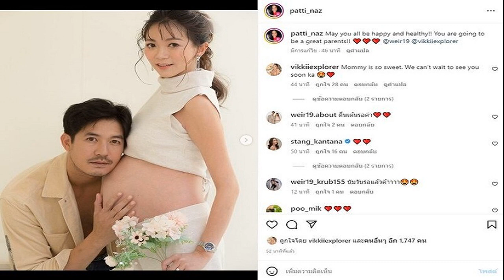ตงตง เคลียร์ปมถูกผู้ใหญ่สั่งห้ามลงรูปหวาน เบส ความรักยังมี แต่ชีวิตต้องทำงาน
ตงตง กฤษกร เคลียร์ปมถูกผู้ใหญ่สั่งห้ามลงรูปหวาน เบส รักษ์วนีย์ ความรักยังมีเหมือนเดิม แต่ชีวิตต้องทำงาน จับมือฝ่าดราม่าให้กำลังใจกัน
เป็นอีกคู่ที่เคยหวานกันมากๆ พอโมเมนต์เหล่านั้นหายไป ก็มีกระแสออกมาเรื่อย ๆ ว่าทั้งคู่สะบั้นรักกันแล้ว สำหรับ พระเอกหนุ่ม “ตงตง กฤษกร กนกธร” และยูทูบเบอร์สาว “เบส รักษ์วนีย์ คำสิงห์
ซึ่งก่อนหน้านี้ ฝ่ายหญิง ก็ยังโบ้ยให้มาถามฝ่ายชายเองว่าทำไมไม่ลงรูปคู่ด้วยกัน มีผู้ใหญ่สั่งห้ามหวานหรือเปล่า ล่าสุด (9 ธ.ค) เจอ หนุ่มตงตง ในงานเปิดตัวภาพยนตร์ฟอร์มยักษ์แห่งยุค Avatar: The Way of Water อวตาร: วิถีแห่งสายน้ำ เลยถามถึงประเด็นดังกล่าว

พอไม่มีโมเมนต์หวานคนก็มองว่ารักเราสั่นคลอน? “ต้องบอกอย่างนี้นะ ผมจะบอกทุก ๆ ครั้งว่าแต่ก่อนช่วงโควิด-19 แรก ๆ เลย ไม่มีใครมีงาน แล้วเราใช้ชีวิตอยู่ด้วยกัน ได้ไปถ่ายยูทูบ ได้ไปที่นั่นที่นี่ด้วยกัน มันก็เลยมีโมเมนต์ต่าง ๆ ออกมา แต่ด้วยตอนนี้เราได้กลับสู่โลกที่เราเคยผ่านมาแล้วก็เลยต้องกลับมาทำงานหนักมาก ยิ่งตอนนี้หลังจากจบละครคุณชาย ก็มีงานนอก และยังมีละครใหม่ของปีหน้าด้วย”
เบสบอกเรื่องไม่ลงรูปคู่ให้มาถามตงตงเองว่าทำไมถึงไม่ลง ซึ่งมันมีข่าวลือว่าต้นสังกัดของเราสั่งห้ามไม่ให้ลงรูปคู่? “ไม่ขนาดนั้นหรอกครับ ช่วงนี้ผมทำงานหนัก ก็เลยไม่ได้ไปในสถานที่ที่จะถ่ายรูปด้วยกัน แต่เราก็ยังใช้ชีวิต กินข้าว ไปนั่นนี่แต่อาจจะไม่ได้ถ่ายรูปลงให้ทุกคนได้เห็นกันเท่านั้นเอง”
พอไม่ได้ถ่ายรูปลงอะไรหวาน ๆ เหมือนเดิมมันต้องมีปรับจูนกัน? “มันก็มีครับ ถามว่ามีถ่ายไหมมันก็มีครับแต่อาจจะไม่ได้”

ด้วยเพราะงานเราเยอะขึ้นด้วยไหมเลยอยากจะมีภาพที่โฟกัสกับงานมากกว่าความรักที่ก่อนหน้านี้คือเยอะมาก? “ใช่ อันนี้ก็ด้วย หลัก ๆ เรื่องความรักของผมด้วยเมื่อก่อนเราก็เป็นคู่รักที่ถูกคนจับตามอง แต่สุดท้ายแล้ว ถามว่าความรักมีไหมมันยังมีอยู่ แต่ ณ ตอนนี้ผมต้องทำงานไปด้วย ผมจะพูดเสมอไม่ว่าจะวันทอง คุณชาย ผมรู้สึกว่าผมยังไม่ประสบความสำเร็จเลย ผมอยากจะประสบความสำเร็จมากกว่านี้ ผมอยากจะจริงจังกับมันให้มันมากขึ้นกว่านี้ ผมอยากไปไกลให้มากกว่านี้ ผมอยากจะจริงจังให้มากกว่านี้”
เบสเข้าใจฟีลนี้ของเรา? “มันก็มีการพูดคุยกัน มีการปรับจูนต่างๆ ก็เป็นเรื่องธรรมดาอยู่แล้ว”